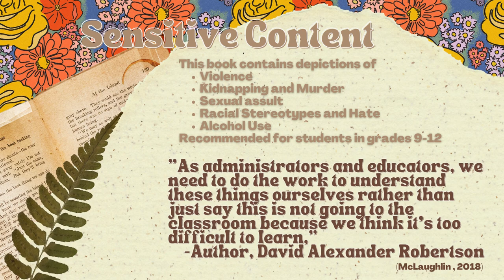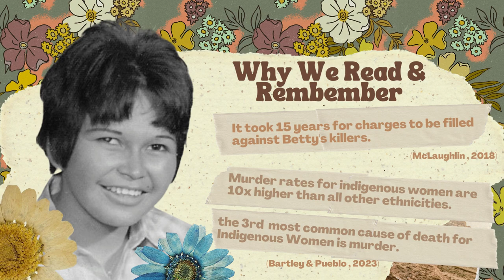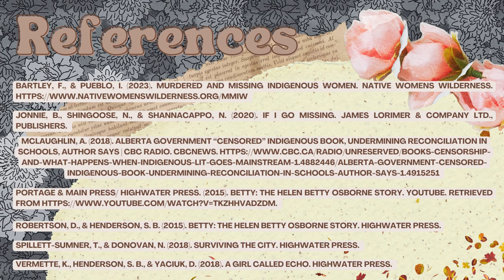Betty: The Helen Betty Osborne Story. Graphic Novel Book Talk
Lets talk about Betty: The Helen Betty Osborne story.

 You may not have heard of Betty Osborne, but you should. Her story, and the story of murdered and missing indigenous women like her has too often gone untold. But in David Alexander Robertson’s beautifully stark graphic novel, Betty’s story has been given new life.